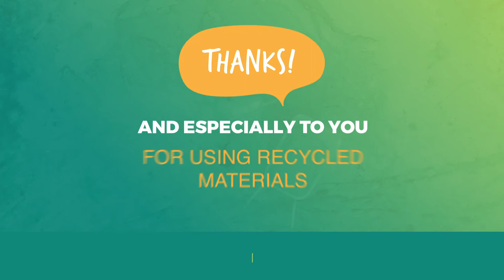GAME ON THANKS 20 - ENG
Thanks for using recycled materials.

About the project:
The project ‘Game on! Don’t let climate change end the game’ is an initiative of a consortium of 10 partners from 8 Central and Eastern European countries to activate the global youth and react to the existential threat climate change represents for the future of humankind. This is the Climate Game for our survival. We must win it.